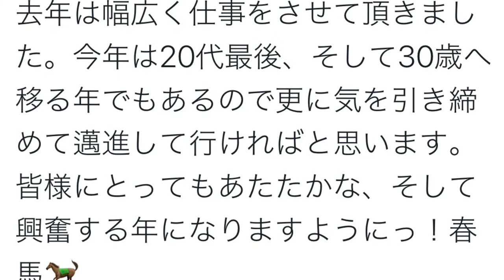Haruma Miura 🐎 三浦春馬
A message to all
Listen closely to Haruma’s heart
Read his words...
He was up to moving forward
for a bright future...
Prepared himself
for the many wonderful opportunities
waiting for him ...

He would never have a single thought
of ending his own life❗️

If you know and believe Haruma
You can never leave Haruma’s truth
buried in the dark by those dark souls
that turned him into ashes
to silence him forever...

Haruma learned of Dark secrets
of people and entities around him
and he can not stand it...
He was up to moving forward on his own
make a difference, a drastic change ...
that he knew,  may put his life in jeopardy...
But he also knew he had no way out...
but to take a brave stand...
the only thing that he can do ...
to one way or the other
bring those dark secrets to light...
other than living under those dark cold silence
doing nothing...

There are many screenshots of the inconsistencies of the timeline of reporting
of Haruma’s death, supporting the doubts of the statements declared by the company Amuse.

Now, if you love Haruma
can you sit still and do nothing?

©️@⚖️ Justice for Miura Haruma

Images:
from Miura Haruma’s Instagram post
and
from Miura Haruma’s Documentary Photobook 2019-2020

By: Haruma Miura